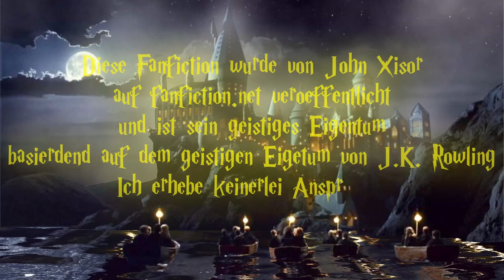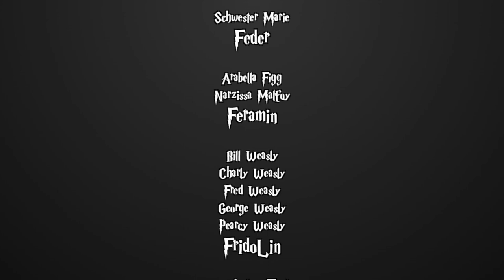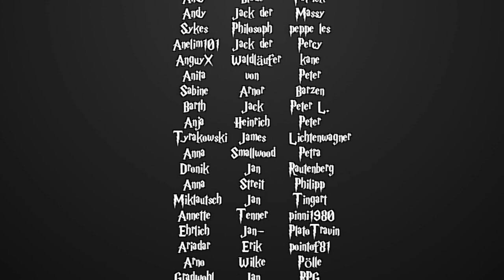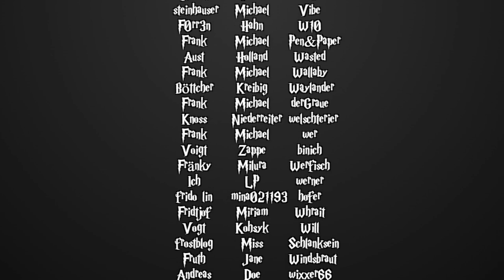[Fanfiction] Harry Potter und die Schatten der Vergangenheit -154.2 - Papier ist geduldig